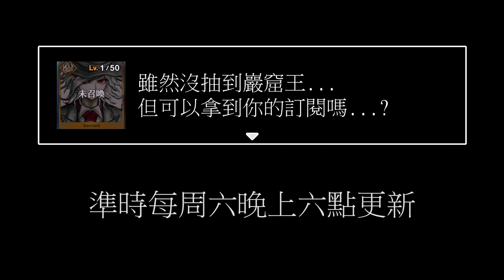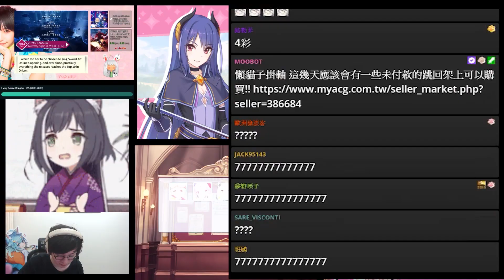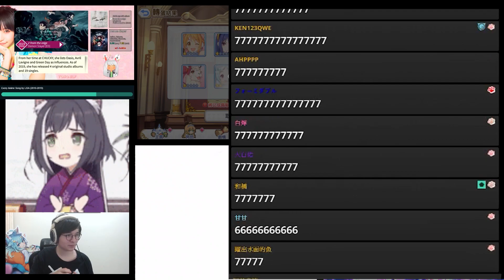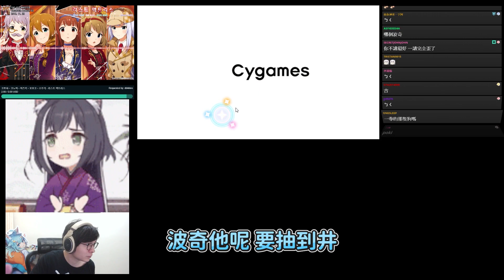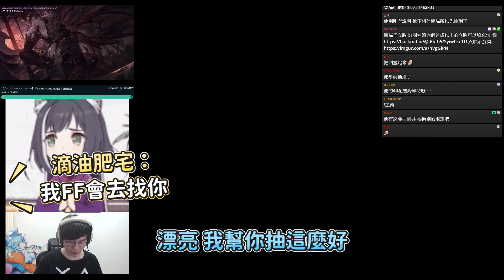【公主連結】殘酷舞台!!沒抽到要被踢？居然一次出四彩！？你有看過嗎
同時代抽三位乾爹的殘酷舞台
在殘酷舞台之上
歐非都是一瞬間的事而已.

懶貓平常也會在Twitch開實況跟觀眾們互動呦